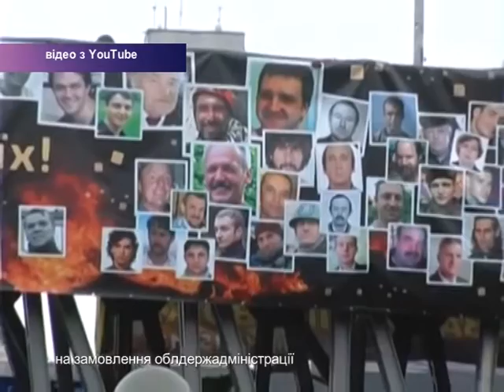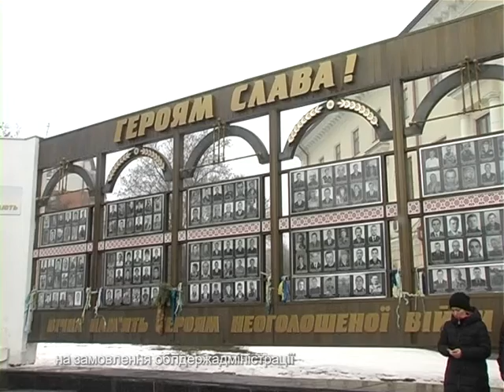Спецрепортаж. Небесна сотня (20.02.17)